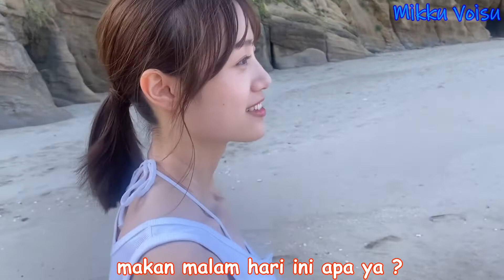[VLOG] Liburan Seharian Bersama Itou Miku 😇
Asik jalan-jalan bareng Miku
apa cuma gw atau umur ini berasa lebih panjang tiap lihat Miku senyum ?
segala bete, masalah, bad mood dll ilang seketika tiap liat dia senyum loh.
oh my queen semoga hari-hari mu menyenangkan dan sehat selalu
Maksimalin resolusi nya biar ke UwU an Miku terlihat jelas di layar hp kalian.
Ini adalah PV dari Photobook Miku yang bakal rilis bulan depan
Dukung Itou Miku dengan membeli buku nya ya.
Translate dibuat dengan tujuan hanya untuk hiburan semata.
Sumber video berasal dari channel Itou Miku : "伊藤美来写真集公式"
Mohon dukung terus channel ini agar kami lebih semangat dalam menerjemahkan konten2 seperti ini.

selamat menikmati~~

Jaa Yoroshikuneee Seiyuu Next Time ^^